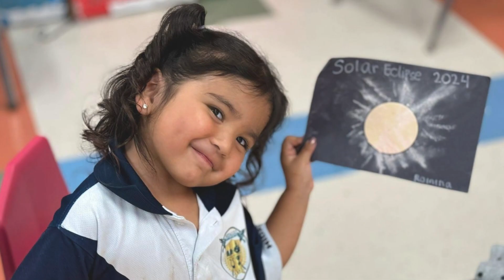Hidalgo ISD explores solar eclipses.